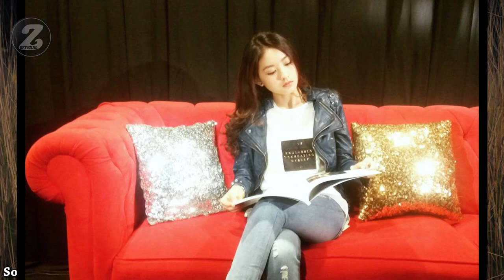Transformasi Natasha Wilona Part 1 | Transformation Artist Indonesia | 変革 | 转型 | परिवर्तन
Spesial Thanks to Natasha Wilona